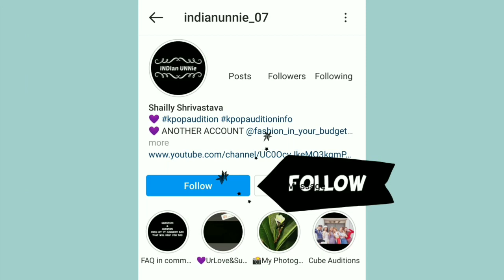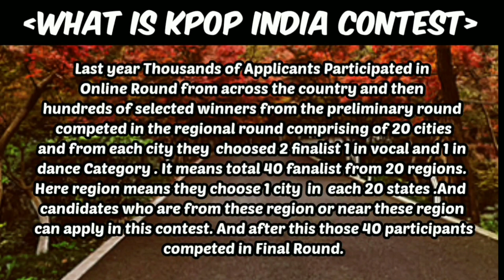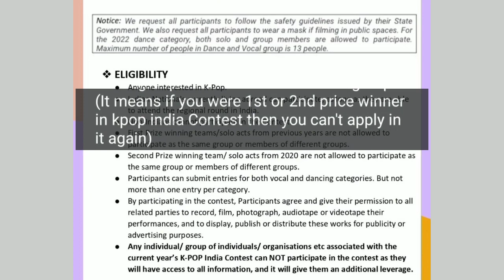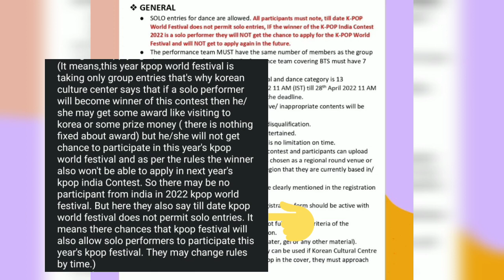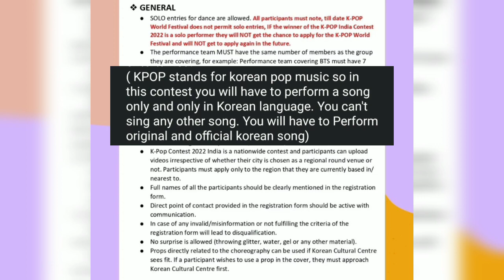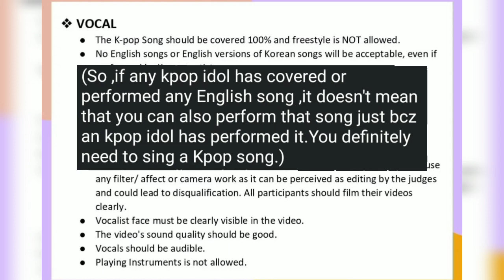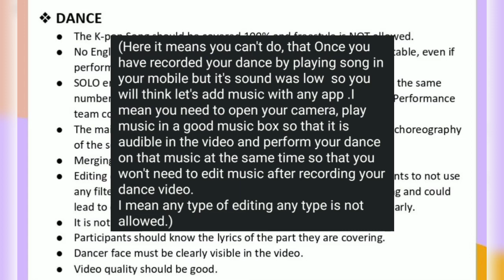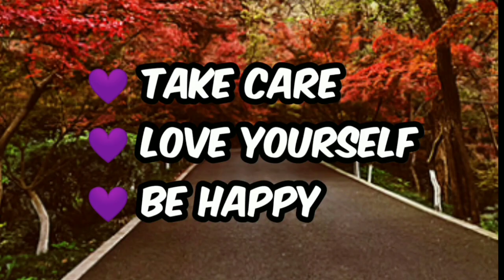🇮🇳Kpop Audition in INDIA | Kpop India Contest 2022 | 😃Kpop Audition Specially for Indians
💜Hello, Namaste, Annyonghaseyo kpop Fans.
In Today's Video I have told you about  Kpop India Contest 2022 which is also related to 2022 Kpop World Festival.
Please watch and listen the video to know about this contest and other important information.Hope it will help you ☺️ Please don't forget like this video and share it with other kpop idol aspirants and Subscribe to our channel for more K-pop Audition informations and tips.